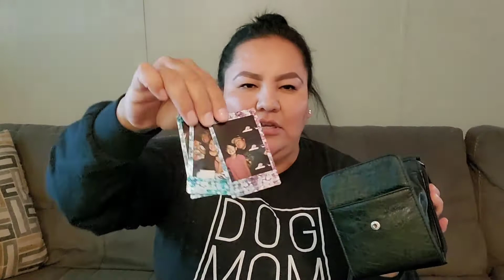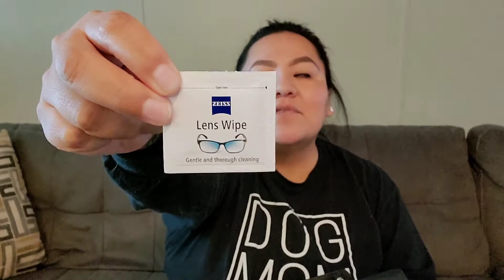What's All In The Purse?!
WearMe Pro Sunglasses

Purse Hook